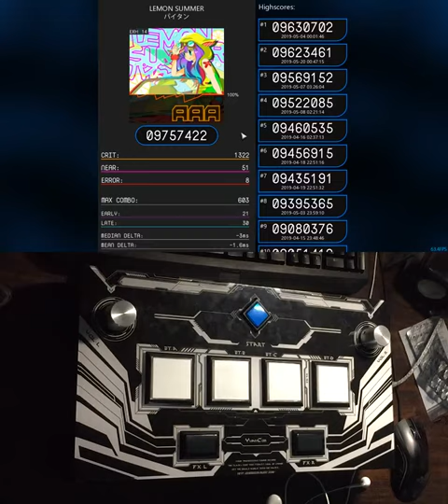[USC] Lemon Summer - パイタン [EXH 15]